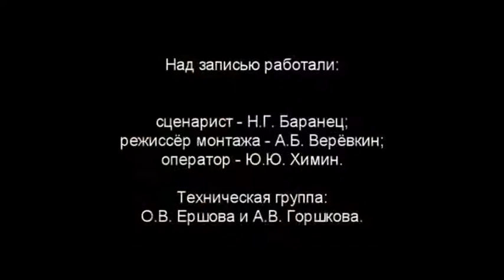Философ Кудряшев А.Ф. о науке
Монолог доктора философских наук, профессора, заведующего кафедрой философии и методологии науки Башкирского государственного университета Александра Фёдоровича Кудряшева о науке и образовании. На кафедре философии УлГУ, 6 апреля 2013 года.